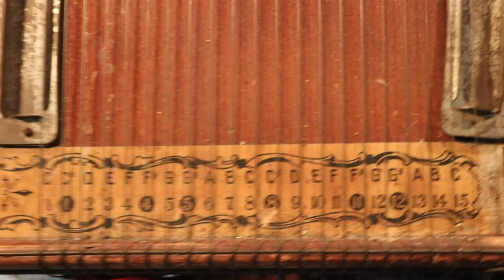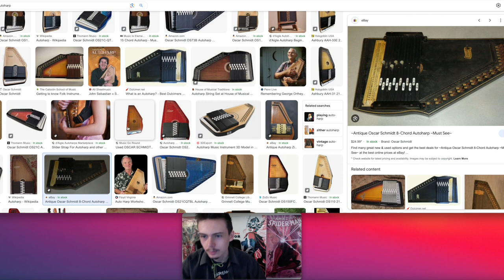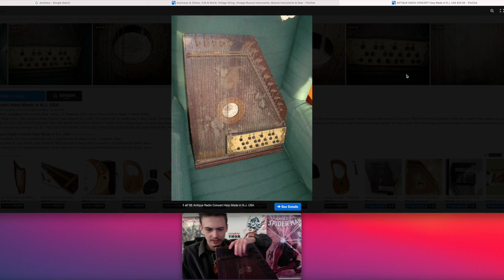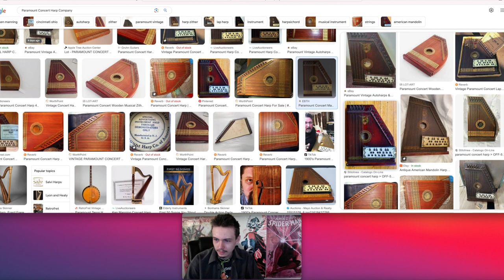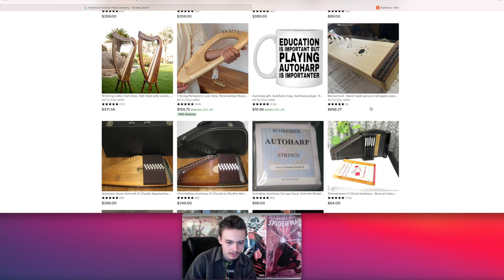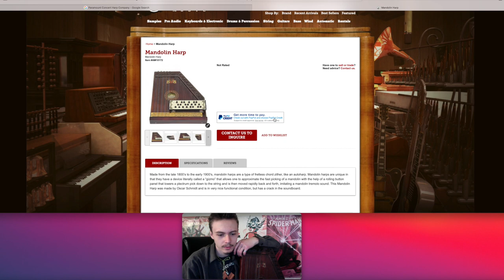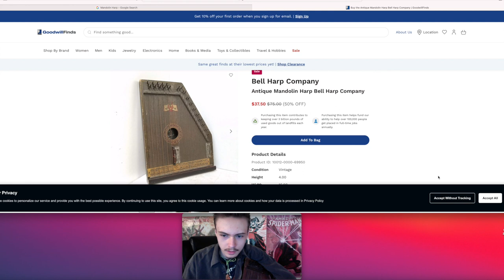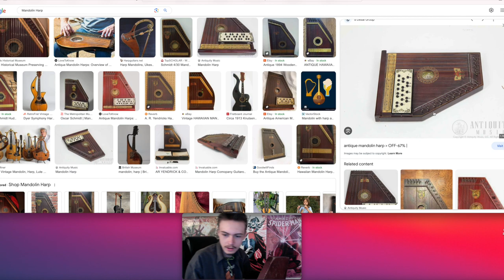Mandolin Harp Over 100 Years Old Found At A Pawn Shop